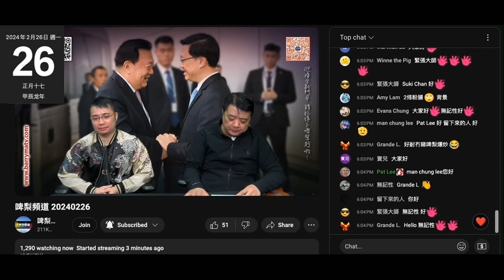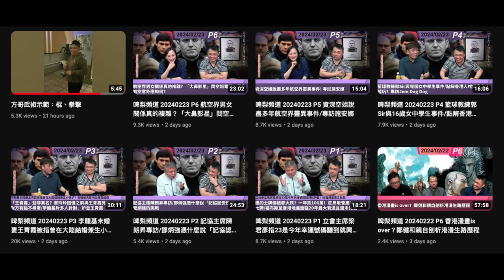20240226 啤梨晚報撚屌馬健賢多謝打女人偷錢賊林匡正上個禮拜請咗唔同仆街做嘉賓。死撐偷錢賊幫到手撐著個鳩台。睇番呢晚完咗晚報啲收視，所謂重量級上巿公司主席、難得懵閪李默、肯現身嘅軍佬啲片得幾千，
衰過隻雞、連隻雞都不如
講馬條仆街呃到腦殘去睇下係咪有賽馬貼士先有咁高，其他咪又係垃圾
3-5日有好多都唔過萬

撚屌仲吹再搵上鳩台做嘉賓等個鳩台多啲唔同嘢
肯撚定有啲垃圾係偷錢賊搭上搭搵嚟

撚屌上返嚟直播收視即刻上返7000，最低4000幾都多過偷錢賊最高個4300， 撚屌吹大馬遊又推返上5100
偷錢賊吹啲腦殘鍾意聽撚屌賣嘢嚟死撐自己收視低，妄想自己係台柱，大部份腦殘係睇佢為主
呢幾日事實擺在眼前，下靶始終係下靶，點扮、請啲乜都做唔到上靶或台主。